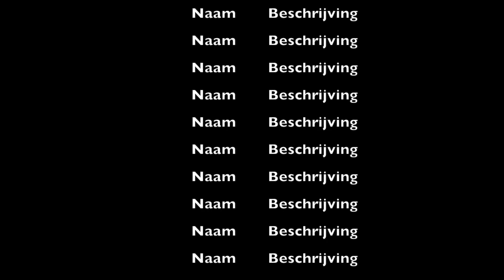"Epiphanie" - A concert with 4 centuries of organ music on 4 organs at Antwerp Cathedral"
Peter Van de Velde, Organiste-Titulaire and Music Director of Antwerp cathedral plays music for the feast of Epiphany on 4 organs of the cathedral.
Jean Titelouze (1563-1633) - A solis ortus cardine (3 versetti)
Dietrich Buxtehude (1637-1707) ) - Wie schön leuchtet der Morgenstern
Johann Sebastian Bach (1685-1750) Praeludium und Fuge C-Dur, BWV 547
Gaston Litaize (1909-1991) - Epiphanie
Paul de Maleingreau (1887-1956) - L'Adoration mystique (from Symphonie de Noël, op. 19)
Maurice Duruflé (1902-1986) - Prélude sur l'introit de l'Epiphanie
Charles Tournemire (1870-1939) - Communion and Fantaisie (from "L'Orgue Mystique N° 7, Epiphania Domini)